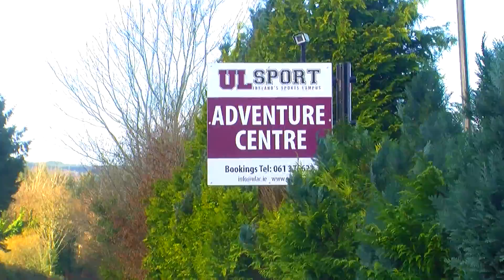Polar Plunge Killaloe for Special Olympics 2014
The annual charity Polar Plunge in Killaloe for Special Olympics took place on Sunday December 7. Participants, including members of the Gardai and the Army, took the leap of faith into Lough Derg at the University of Limerick Adventure Centre in Killaloe, Co Clare to raise funds for the organisation.

Camera: Aisling O'Connor and Meabh Sheehy
Edited: Aisling O'Connor
Production Assistant: Niamh Higgins